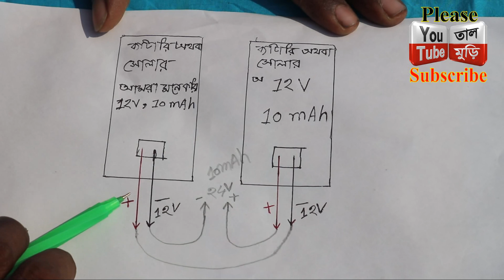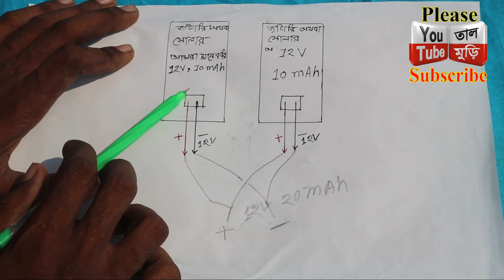Series And Parallel Circuits solar water pump in Bangla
TECHNOLOGY,ALL,MANUFACTURE,UNIT,RESEARCH,INTELLIGENT
TECHNOLOGY_ALL_MANUFACTURE_UNIT_RESEARCH_ INTELLIGENT
TECHNOLOGY ALL MANUFACTURE UNIT RESEARCH# INTELLIGENT